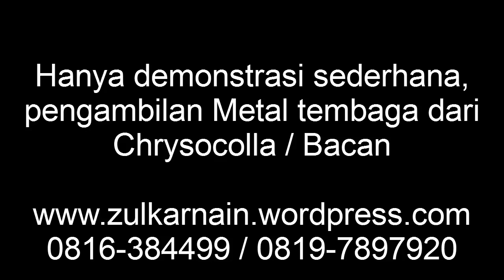Memproses metal tembaga pada Chrysocolla bacan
Daripada menunggu serbuan orang luar negeri yang tak kunjung-kunjung menyerbu indonesia untuk membeli batu bacan...

Salah satu hal terbaik yang bisa kita lakukan pada batu bacan adalah mengambil tembaganya...

Bacan mengandung Copper / Tembaga sampai 33.86 % dan silikon sampai 17 %.

Artinya kandungan utamanya cukup menjanjikan...
walaupun ketepatan persentase nya tidak mengikat pasti di 30an %, namun setidaknya sudah mencapai diatas sepuluh %.

Dibawah ini kami coba demonstrasikan peleburan bacan untuk mengambil tembaga yang terkandung di bacan, dari total berat batu kurang lebih 10 gram didapatkan tembaga kotor dengan berat 2 gram lebih.
Artinya jika saya lebur bacan dengan total asal bahan 1 ton akan didapat tembaga seberat 200 kilogram kurang lebih.

Proses efesiensi tinggi tentulah harus diperhitungkan semua, mulai dari proses recovery yang akan digunakan dengan cara apa, pemilihan tungku yang low energy atau efesiensi tinggi akan sangat mempengaruhi pada hasil akhir.

Proses dibawah ini hanya proses sederhana, yang sifatnya hanya untuk memastikan.
Proses dibawah ini efesiensinya cukup rendah, proses dengan efesiensi yang tinggi tentulah akan menghasilkan keuntungan yang cukup masuk akal.

Bahan Bacan 10 gram
Hancurkan ke mesin penghancur batu, atau di tumbuk dengan palu juga bisa mengingat bacan batu yang sangat lembut, semakin halus semakin baik.
Masukkan ke tungku peleburan batu bacan yang sudah halus dan campurkan borax secukupnya, bisa 1:1, 1:2 dll, dan set tungku peleburan pada suhu tembaga 1080 sd 1100 derajat celcius.
Setelah tercapai pada suhu diatas, tahan suhu tersebut setidaknya 5 sd 10 menit.
Tuangkan ke air hasil peleburan, dan ambil tembaganya.

Pada waktu peleburan, sangat disarankan menggunakan masker pernapasan, karena pada peleburan akan mengeluarkan asap, bisa saja asap belerang bahkan arsenik yang berbahaya, dimana jika terhisap dalam jangka waktu lama akan menimbulkan kanker bahkan kematian.

Gambar dan video diatas hanyalah demonstrasi dari kami, jika ada yang menirunya dan menimbulkan kerugian harta, nyawa dll tidak menjadi tanggung jawab kami.

Kami menerima konsultasi proses mulai dari awal sampai akhir dan solusi recovery logam emas, perak dan tembaga.

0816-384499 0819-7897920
Jl Jend Sudirman No.35 Palembang.